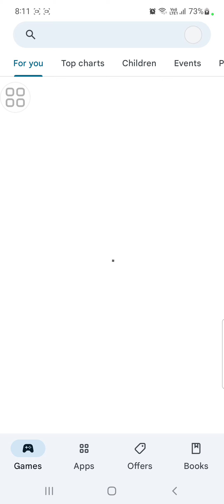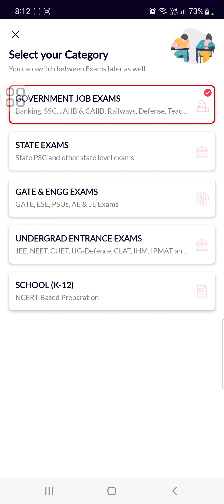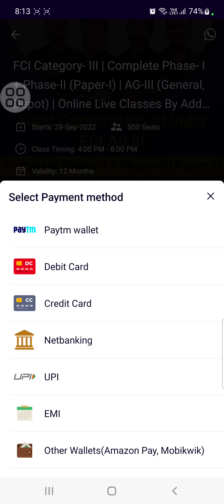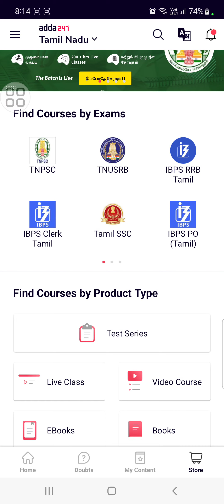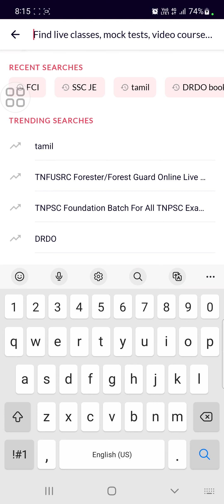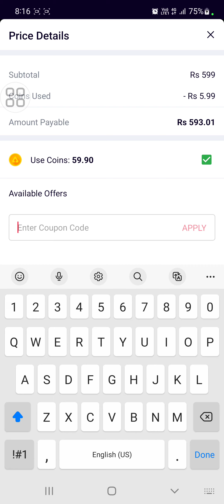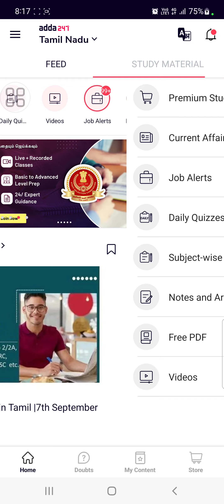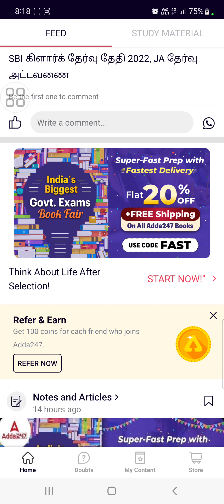FCI | Food Corporation of India | Books, Class and Test | How to Join FCI Class